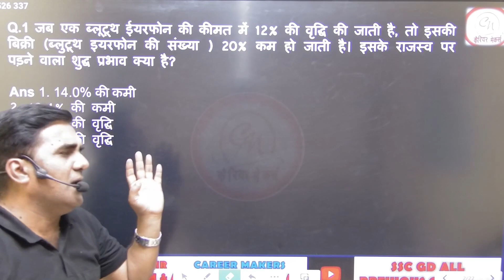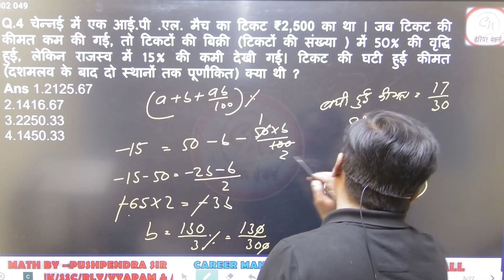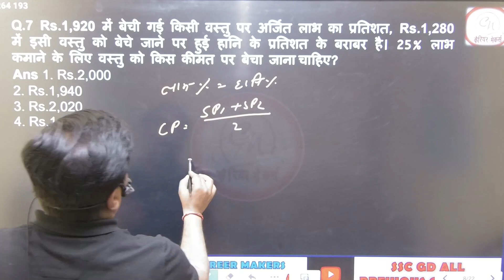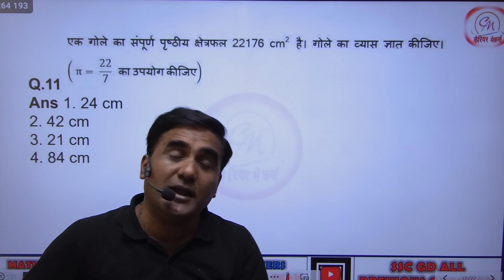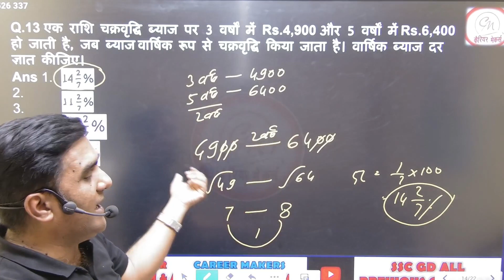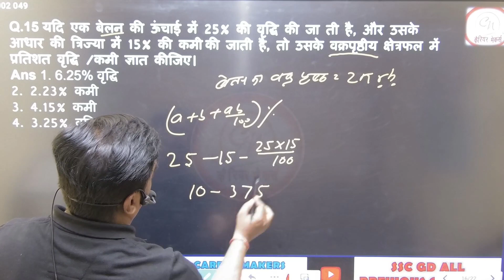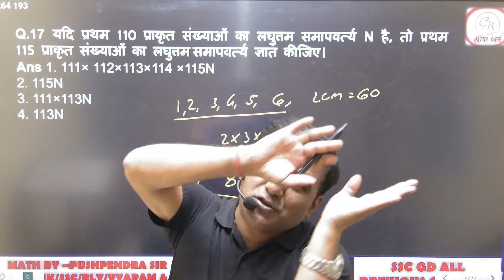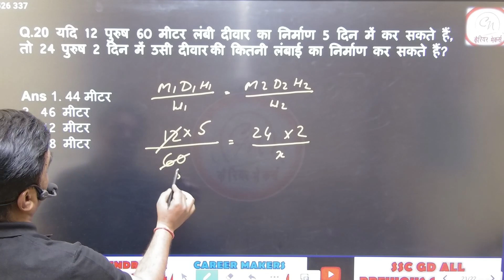SSC GD PREVIOUS YEAR MATH PAPER 07/02/23(shift-2)